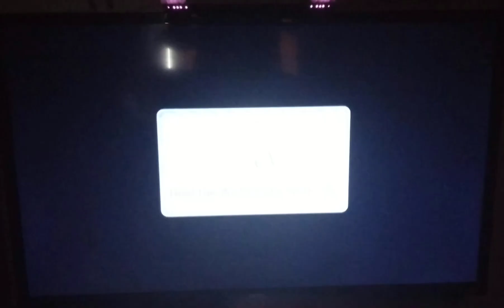Mario Party 9 - Minigames - Line in a Sand Gameplay Hard COM's Playing as Daisy (Solo)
Type of Minigames: 1 vs 3 Minigame
Player 1: Daisy
          vs
COM 1: Peach
COM 2: Yoshi
COM 3: Birdo